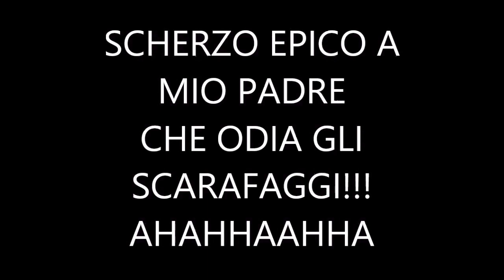PRANK SCARAFAGGIO GIGANTE!!!MIO PADRE SI CAGA ADDOSSO!!!!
finale con morso di insetto e sangue finto colante!!!
ahahhaha...mio padre sbianca...